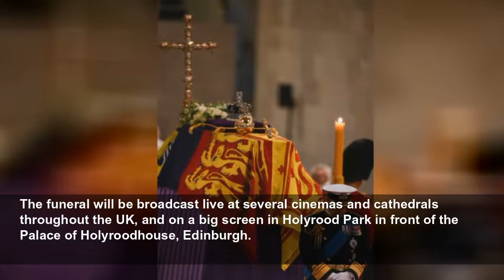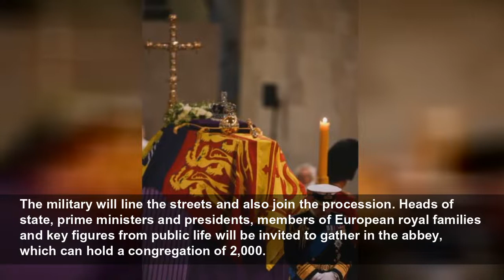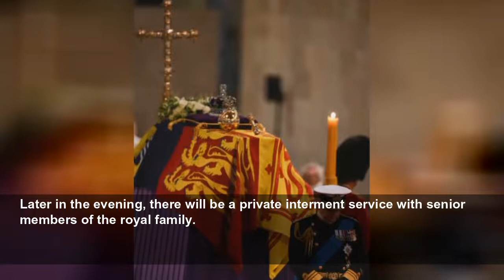What happens next? Day by day after the death of the Queen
A rehearsal for the funeral service will take place inside Westminster Abbey on Saturday.
PA Media
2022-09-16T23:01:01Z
Here is a day-by-day account of what will happen, leading up to and including the Queen’s funeral on September 19.
The lying in state continues, with representatives from the Commonwealth realms invited to pay their respects.
The King will meet the Chiefs of Staff at Buckingham Palace before visiting police headquarters, where he will thank representatives from all the emergency services involved in the planning and delivery of the events during this period.
London  Fashion Week diversity fashion show takes place in honour of the late Queen. Models will carry a white lily in tribute.
The King and Queen Consort will attend a lunch for governors general, and then the King will meet realm prime ministers at Buckingham Palace.
Eight of the Queen’s grandchildren will stand vigil beside her coffin.
The Prince of Wales will stand at the head, the Duke of Sussex at the foot. William will be flanked by his cousins Zara Tindall and Peter Philips, the children of the Princess Royal, while Harry will be with the Duke of York’s daughters Princesses Beatrice and Eugenie.
The Earl of Wessex’s children Lady Louise and Viscount Severn will stand near the middle.
A rehearsal for the funeral service will take place inside Westminster Abbey.
The lying in state continues and heads of state will begin to arrive for the funeral, with many expected to sign a book of condolence at Lancaster House over the weekend.
The King will hold an audience with Prime Minister Liz Truss at Buckingham Palace.
The King and Queen Consort will host heads of state and official overseas guests at the palace, in what the King’s spokesman described as an “official state event”.
A service of reflection for the Queen at the Kelpies sculptures near Falkirk, Scotland, will see 96 lanterns, one for each year of Her Majesty’s life, being lowered into the pool of reflection at the foot of the Queen Elizabeth II Canal, before wreaths are placed into the water.
Members of the public are invited to observe a one-minute silence at 8pm to remember the Queen.
There will be a national bank holiday to allow as many people as possible to watch the Queen’s funeral.
The funeral will be broadcast live at several cinemas and cathedrals throughout the UK, and on a big screen in Holyrood Park in front of the Palace of Holyroodhouse, Edinburgh.
A piper will play a lament from the decks of Royal Yacht Britannia in Leith, where the Union flag on the jackstaff will be flying at half-mast.
The King’s former school, Gordonstoun, in Morayshire, will mark the occasion by watching the funeral and with a walk of the whole school to the Coastguard watchtower at nearby Covesea, and a memorial service either in the Round Square or the school chapel, weather dependent.
Lying in state will continue until 6.30am.
The coffin will be taken in a grand military procession from the Palace of Westminster to Westminster Abbey for the state funeral at 11am.
Senior members of the family are expected to follow behind, just as they did for the funeral of Diana, Princess of Wales and the Duke of Edinburgh.
The military will line the streets and also join the procession. Heads of state, prime ministers and presidents, members of European royal families and key figures from public life will be invited to gather in the abbey, which can hold a congregation of 2,000.
The service will be televised and a national two minutes’ silence will follow the Last Post being sounded at 11.55am.
Reveille, the national anthem and a lament, played by the Queen’s Piper, will bring the state funeral service to an end at approximately noon.
After the service, the coffin will be taken in procession from Westminster Abbey to Wellington Arch and then travel to Windsor.
The hearse will then travel in procession to St George’s Chapel at Windsor Castle via the Long Walk, after which a televised committal service will take place in St George’s Chapel.
Later in the evening, there will be a private interment service with senior members of the royal family.
The Queen’s final resting place will be the King George VI memorial chapel, an annex to the main chapel – where her mother and father were buried, along with the ashes of her sister, Princess Margaret.
Philip’s coffin will move from the Royal Vault to the memorial chapel to join the Queen’s.